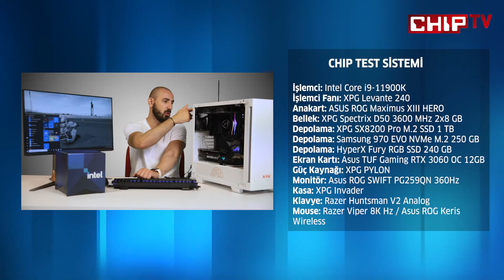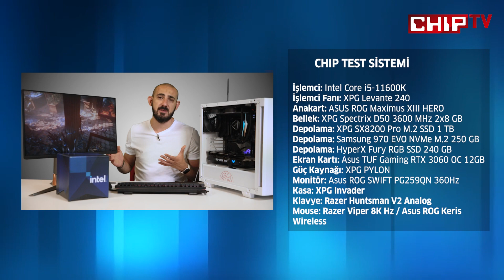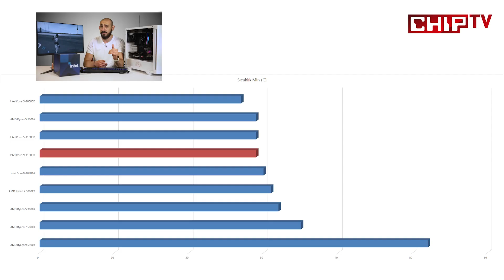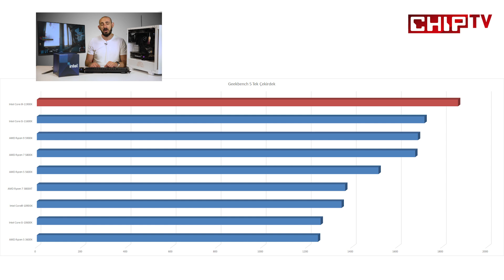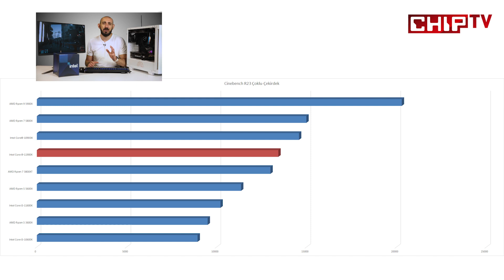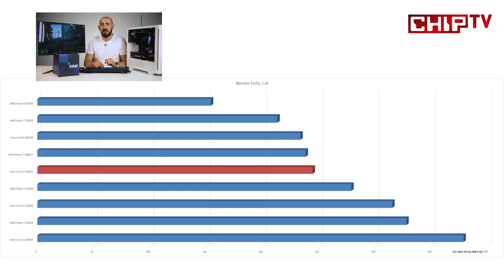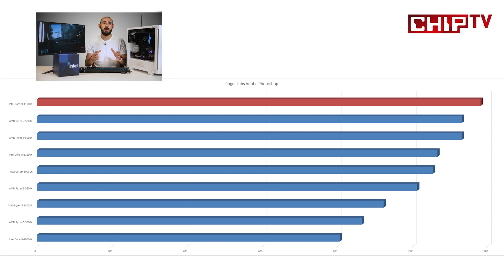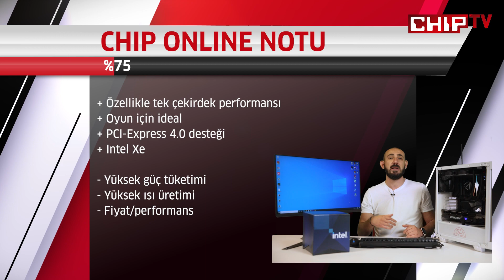Intel Core i9-11900K inceleme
Şu an dünyada eşi benzeri görülmemiş bir işlemci kıtlığı yaşanıyor ve bu nedenle istediğiniz gibi bir bilgisayar sistemi kurmak pek bir zor. Bu videomuzda tüm bu zor şartlara karşın bir sistem hazırlıyor ve kalbine de Intel’in yeni üst segment işlemcisi Core i9-11900K’yı takıyoruz.